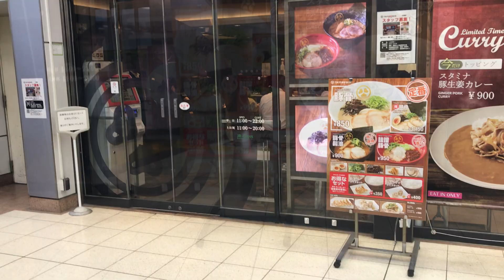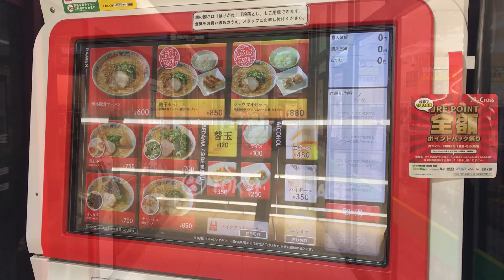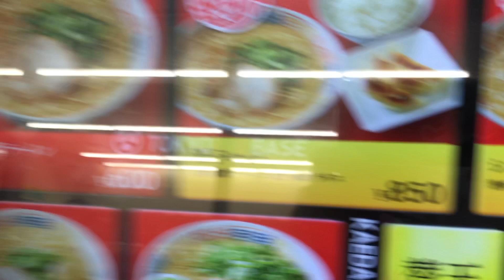豚骨ラーメンを250円安く食べるために大回り乗車する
TOKYO豚骨BASEはJR東日本クロスステーションが運営する博多一風堂プロデュースのとんこつラーメン専門店
淵野辺駅店と川越駅店のみメニューが異なり
提供する品数を減らすことで値下げを実現しているとか
ただし淵野辺駅店は改札外にあるので大回り乗車では食べられません
最後に一風堂を食べたのがかなり前なので比べられませんがとても美味しい豚骨ラーメンでした
このレベルの豚骨ラーメン駅改札内とか関係なく600円で食べられるお店今は関東圏には無い気がします
大回り乗車中のごはんにオススメです